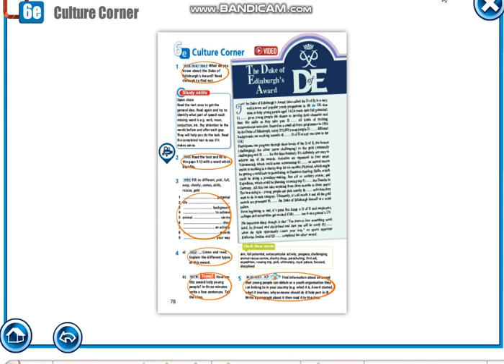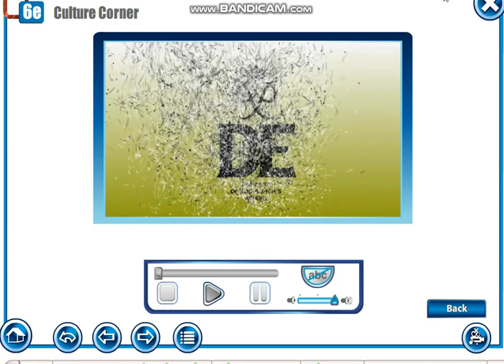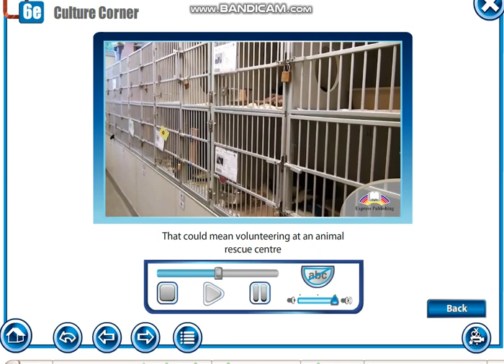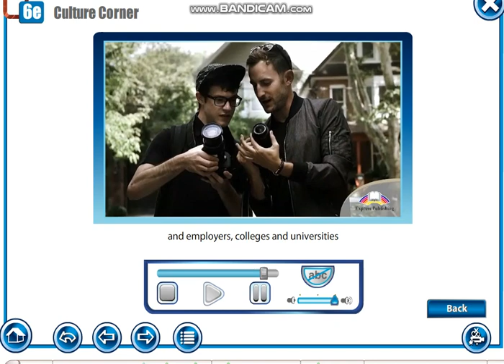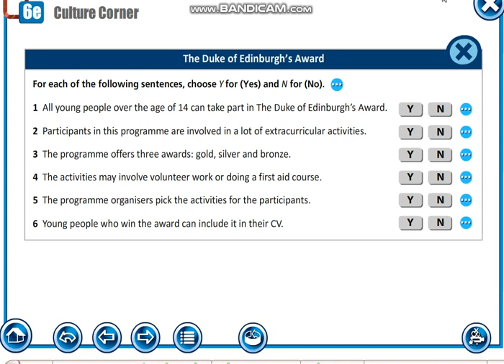Action 10th grade. The duke of Edinburg's Award